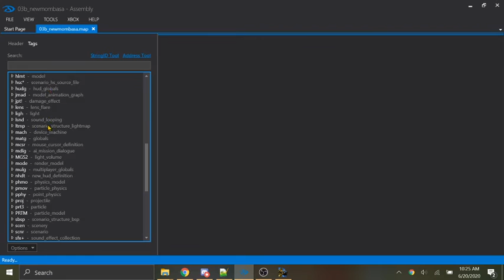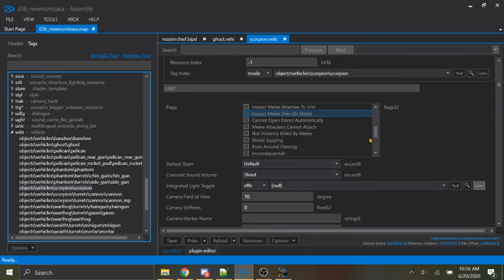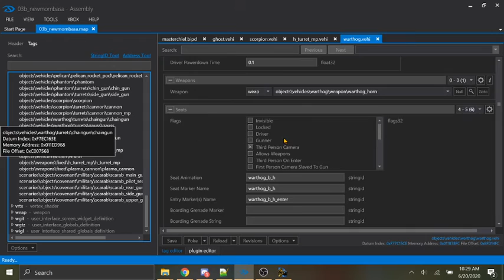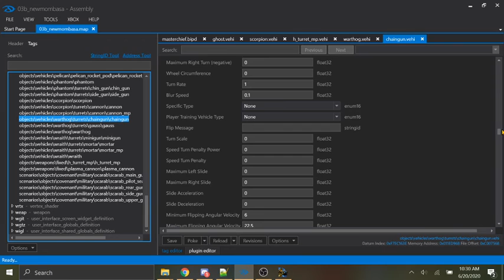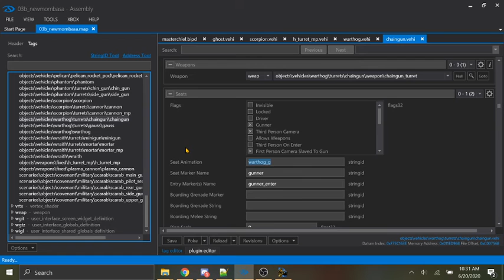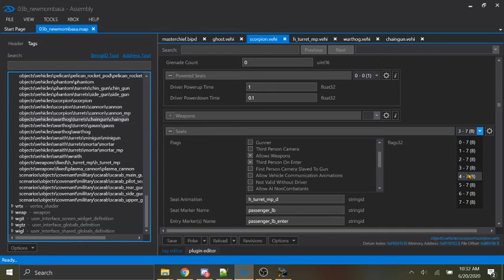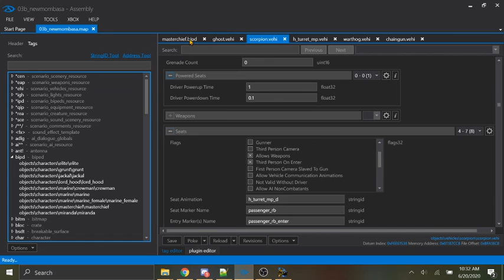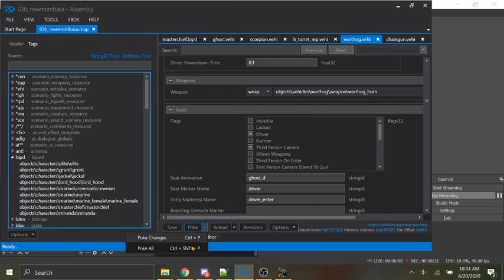Halo 2 assembly changing characters and piloting illegal vehicles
yea so i was afk. I edited THIS like crazy, it was good. no I didnt make a back up. And my video editor made a very very HORRIBLE version of the good vid... so you stuck with this.